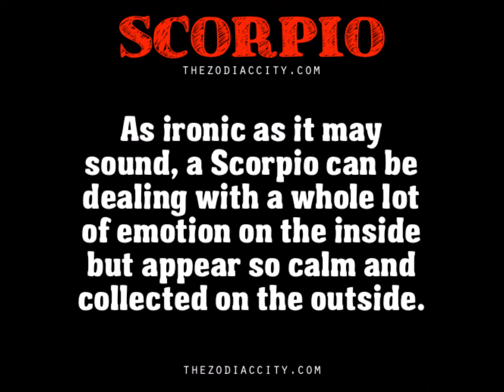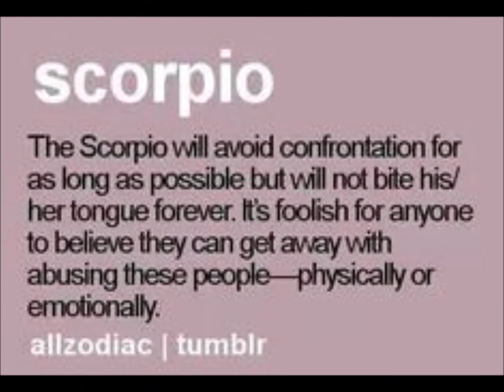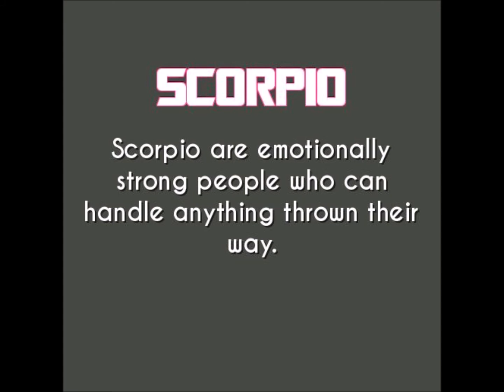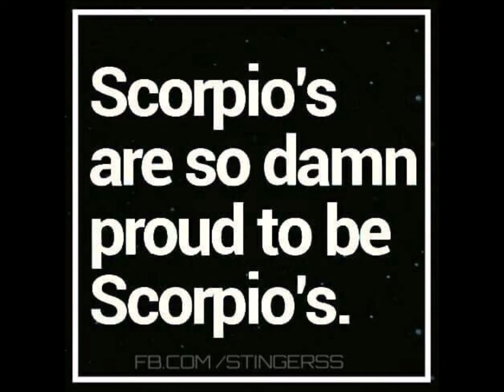Don't anger a scorpio woman!